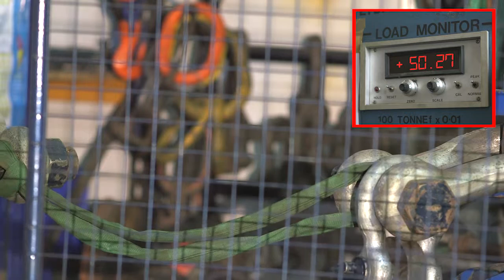Flintec DSB7 on board vehicle load cell shear destruction test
Independent shear destruction test of the DSB7 15t on board vehicle weighing load cell.